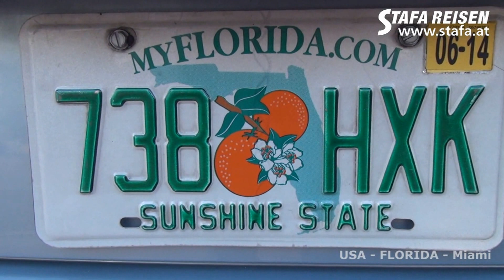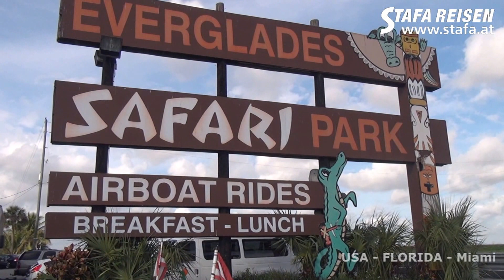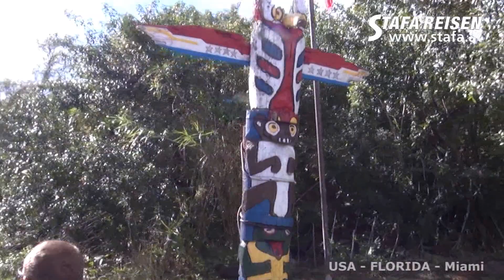STAFA REISEN Reisevideo: Miami, Florida, USA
Impressionen aus Miami, Florida - ein Reisevideo von STAFA REISEN. finden Sie mit über 2000 selbst gedrehten Filmen die größte Hotel-Videosammlung im deutschsprachigen Raum!

Dieses Video wurde von Robert C. Chlebec am 27. Dezember 2013 gefilmt.

STAFA REISEN
Ihr Online Reisebüro mit Erfahrung, Kompetenz und über 2000 selbstgefilmten Hotelvideos!

Österreichs unabhängiger Reise- Preisvergleich mit Bestpreisgarantie.